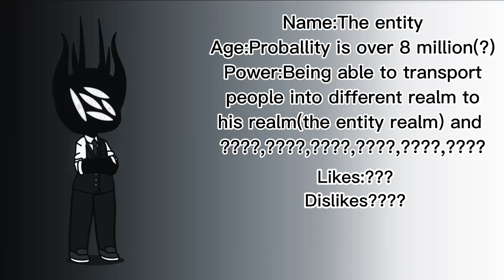Meet My God Oc(The Entity)